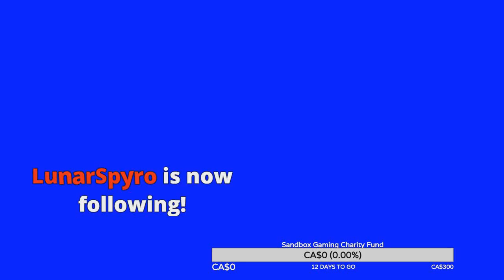Let's Stream Turok 2: Seeds of Evil #17 - Need to Vent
Game made by Iguana Entertainment and published by Acclaim.